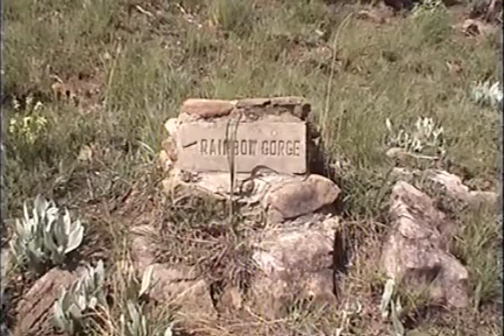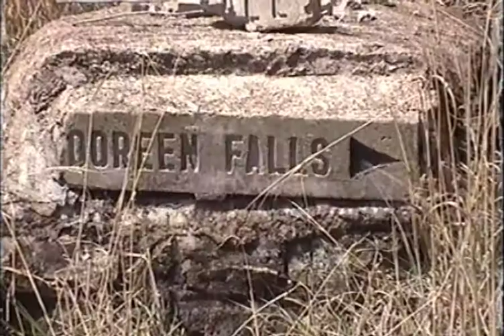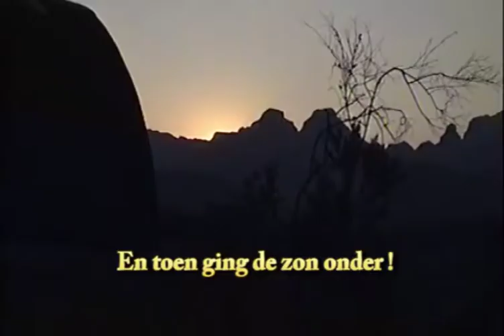Wandelen in Drakensberge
Op onze vakantiereis door Zuid-Afrika in 2003 arriveren wij op 8 oktober, na een lange rit vanuit Durban, in de Drakensberge, de Zuid-Afrikaanse benaming voor Drakensbergen.
Na een overnachting in Didima Camp vertrekken we de volgende morgen voor een dagwandeling door dit prachtige berggebied.